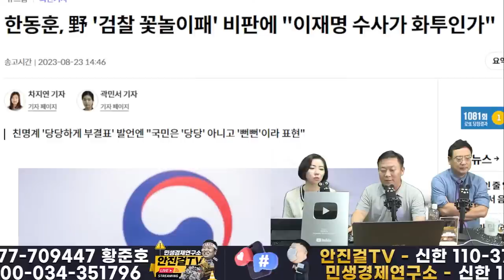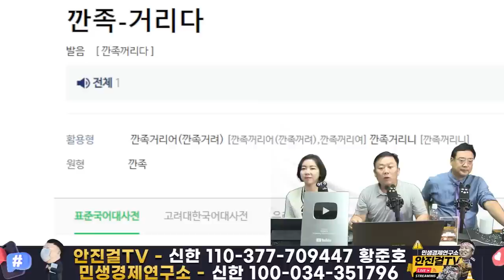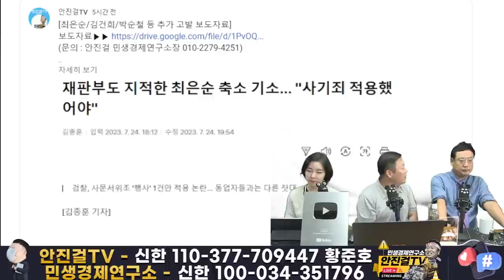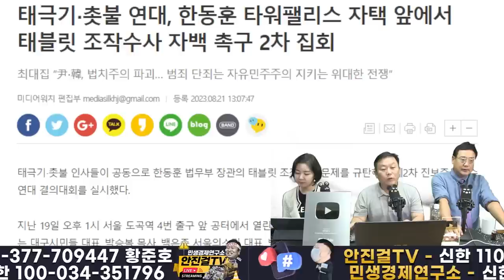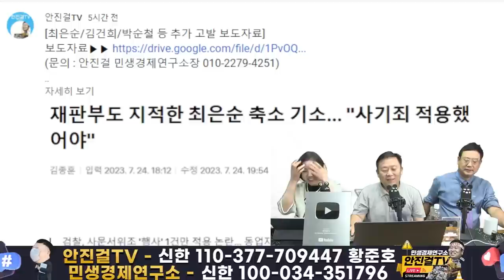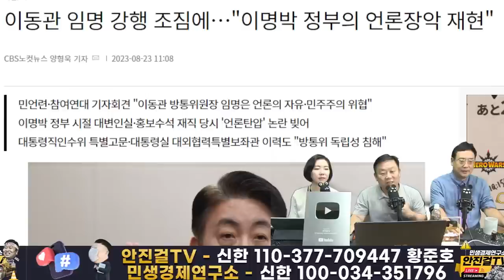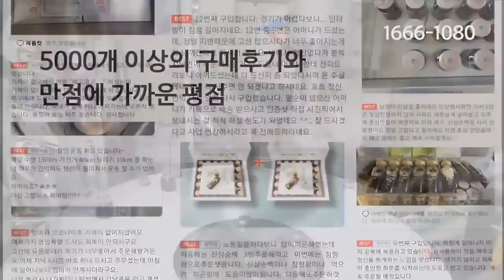[재방송]_태블릿PC가 최순실거라면서 윤석열ㆍ한동훈❗ 거부하는 이유는❗❓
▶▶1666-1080